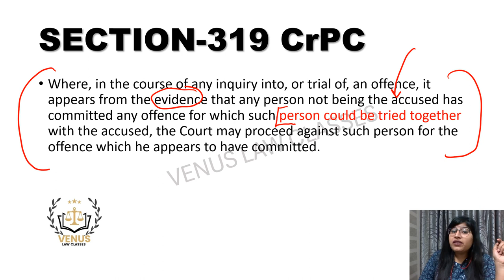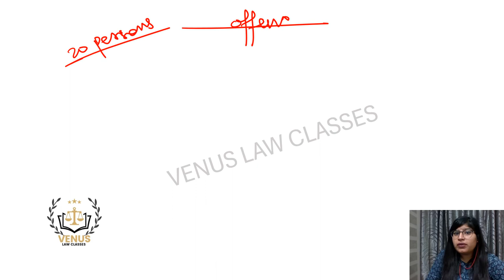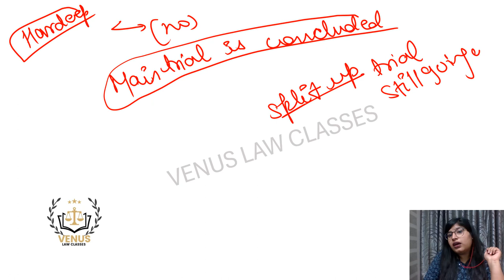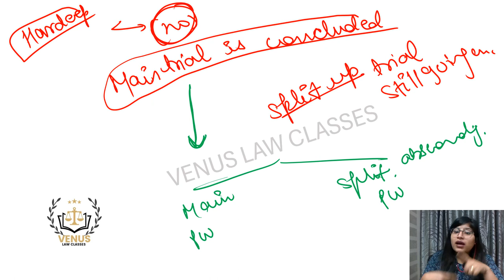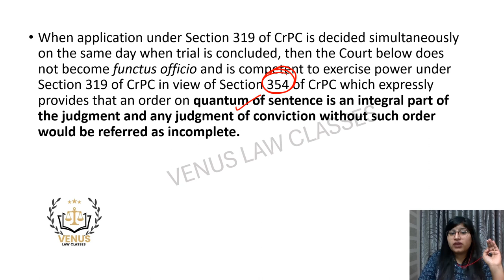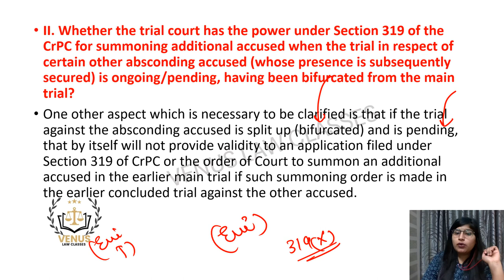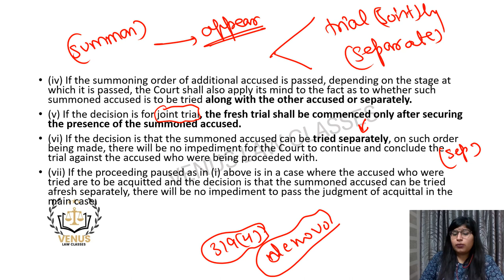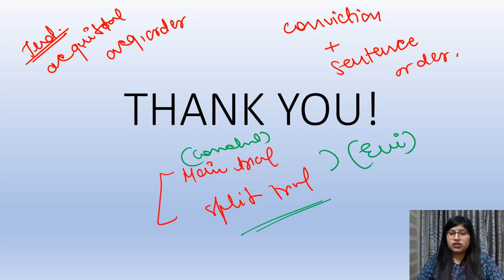Sukhpal Singh Khaira Versus State of Punjab| Section 319 CrPC| CrPC Landmark Judgements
Delve into the landmark judgment of Sukhpal Singh Khaira Versus State of Punjab. CrPC Landmark Judgements

 In this comprehensive video, I have analyzed the  key aspects and implications of this significant legal ruling.

Points covered-
1) interpretation  of Section 319
2) Associated maxim
3) Issues Involved
4) Ratio of the case and Guidelines given by the Hion'ble Court

The intent behind the legislature in introducing Section 319 of CrPC is to check that no culprit should go scot-free and to bring home the guilt of actual accused. It is in this context that the Courts have been empowered to summon any person, who appears to have committed an offence, for which the already charge-sheeted accused are facing trial.
The legislature cannot be presumed to have imagined all the circumstances and, therefore, it is the duty of the court to give full effect to the words used by the legislature so as to encompass any situation which the court may have to tackle while proceeding to try an offence and not allow a person who deserves to be tried to go scot-free by being not arraigned in the trial in spite of the possibility of his complicity which can be gathered from the documents presented by the prosecution.